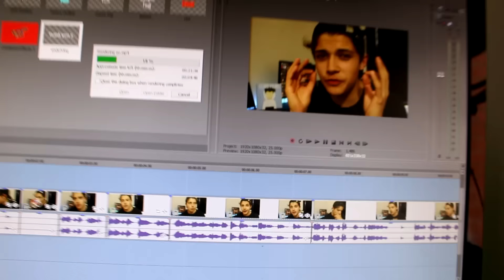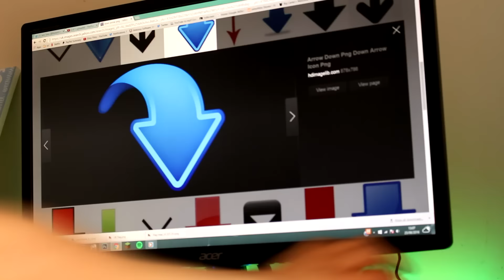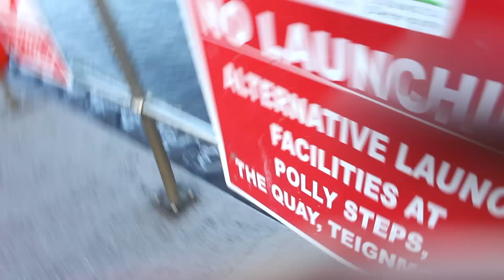SEASIDE & SUBWAY |#022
By leaving a like rating gives me motivation to continue!